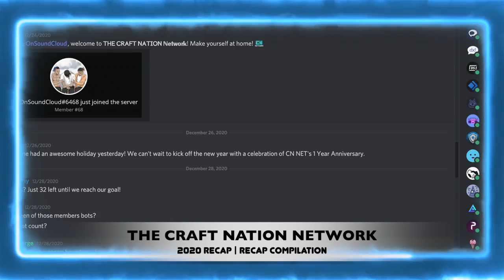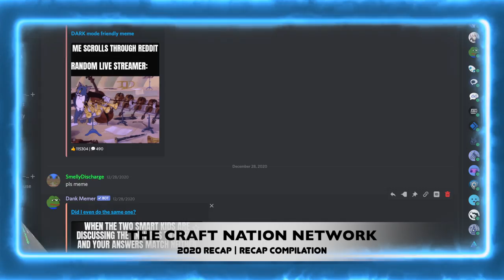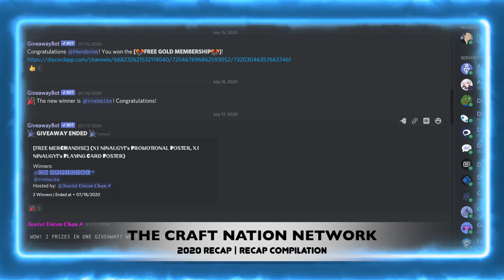CN NET Direct 1.15.21 🎂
CN NET Direct 1.15.21, the FIRST CN NET DIRECT Episode of Season 2 that commemorates our 1 YEAR ANNIVERSARY 🎂. Unlike other CN NET Direct Episodes, this one will take you on a rollercoaster of emotions and nostalgia as we journey to the past for a recap of CN NET's 2020. Seriously, it's going to be a great year for us! Happy Birthday CN NETWORK!

Props to the editors (and the CEO)! This episode was created 1 day before the due date of the project. Talk about waiting until the last minute!

IP: thecraftnation.aternos.me